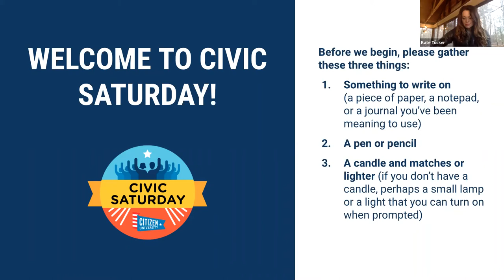Virtual Civic Saturday - January 16, 2021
Civic Saturday is a civic ritual — a place to come together in civic community, be inspired and encouraged to reflect and connect, and create new civic traditions that are joyful and communal.

On January 16, we joined together on Zoom to name our hopes and fears, figure out what it means to be part of a coalition for democracy, and—as usual—were moved to tears by song, sermon, and poetry.

Tune in to the video for live music, poetry, and civic scripture—and a civic sermon from Eric Liu.

This Civic Saturday is hosted by Citizen University.